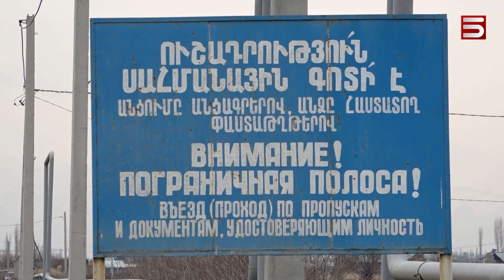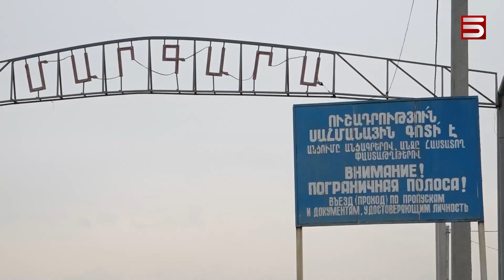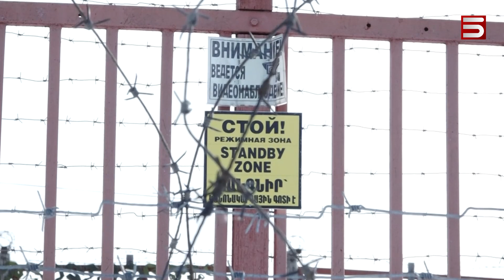Տիրոջ և ծառայի հարաբերություն. հայ-թուրքական սեյսմիկ դիվանագիտության ցնցումները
Հայաստան-Թուրքիա սահմանային Մարգարա գյուղում ակտիվացել են խոսակցությունները, թե Հայաստանից Թուրքիա մարդասիրական օգնություն ուղարկելուց հետո Մարգարայի կամուրջը կարող է մշտական բացվել: Գյուղում, ինչպես ամբողջ երկրում, կիսված են կարծիքները՝ լինել, թե չլինել հավերժական թշնամիներ:

Փորձագետները պնդում են, թե միամտություն է կարծելը, որ Հայաստանի ջերմ վերաբերմունքը կհալեցնի Թուրքիայի սիրտը: Պատահական չեն համարում, որ թուրքական պետական «Անադոլու» գործակալությունը հրապարակում է կադրեր հայկական բեռնատարներից հենց այն պահին, երբ դրանք անցնում են Իգդիրի՝ իբրև թե հայերի կողմից թուրքերի ցեղասպանությանը նվիրված հուշարձանի կողքով: